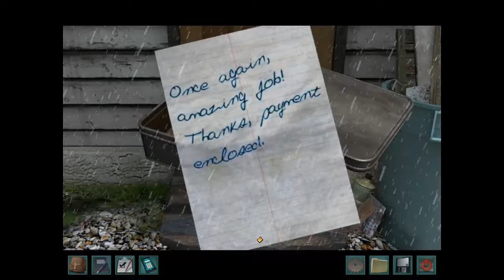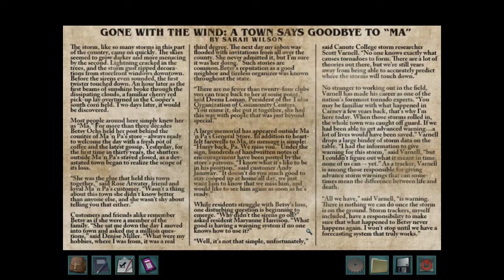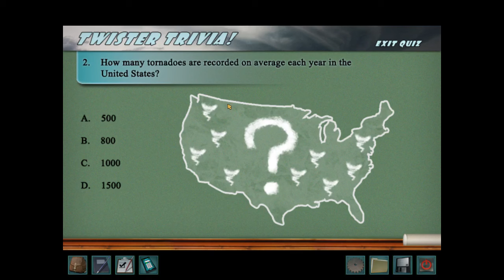Everything I Would Change About Nancy Drew: Trail of the Twister! | Nancy Drew Analysis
Enjoy this Nancy Drew analysis video where I outline all the changes I would make to turn Trail of the Twister from one of my least favorite games to one of my favorite!

Sims 4 Gallery ID: SpiritScarlet100 (check "Include Custom Content")(I don't use cc in my builds but the gallery thinks that I do)